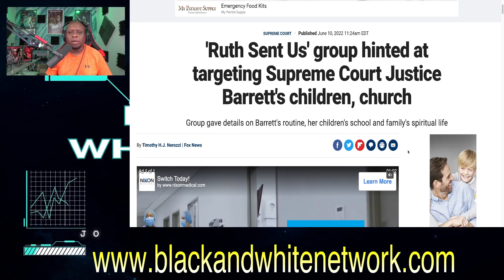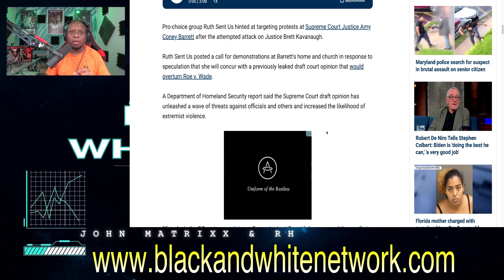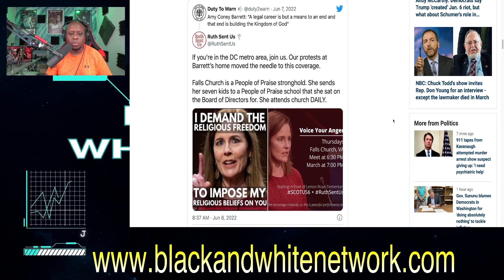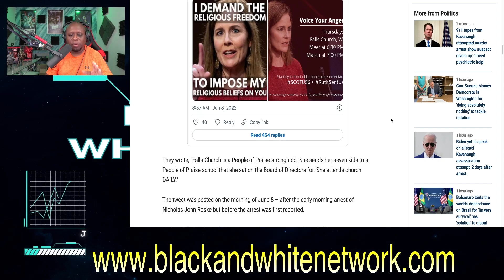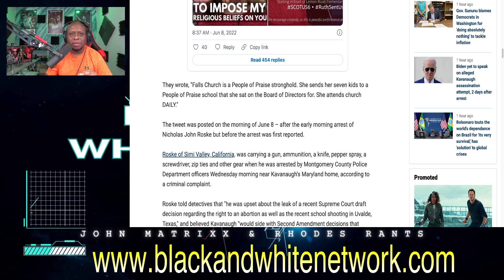Ruth Sent Us is now TARGETING Amy Coney Barrett and her CHILDREN!